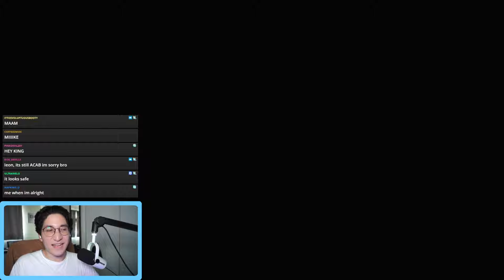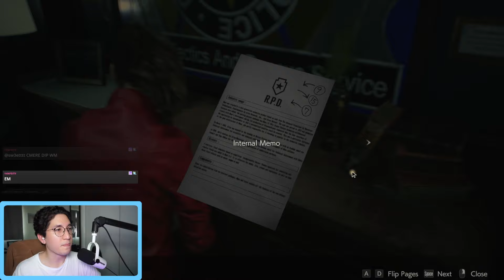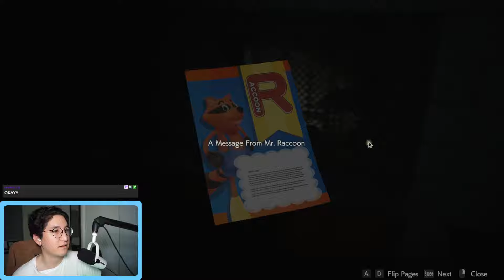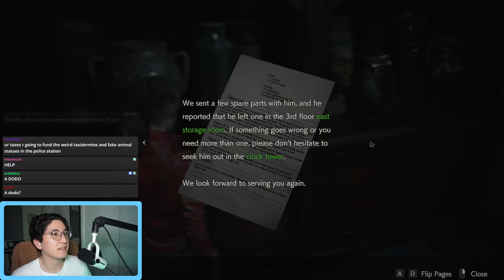IT'S CLAIRE TIME | Resident Evil 2 PART 6 [Claire Redfield Route]